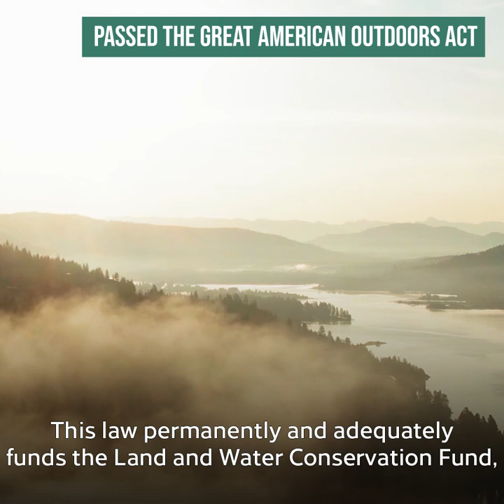The Natural Resources Committee At Work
Democrats on the Natural Resources Committee are working for the people. These are our top accomplishments during the 116th Congress.